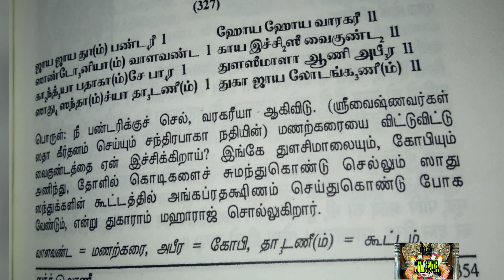வாரகரீ மஹா அபங்கம் click here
Sincere thanks to my archaya he about tell vittal story we itself practised today telling about for happy moment